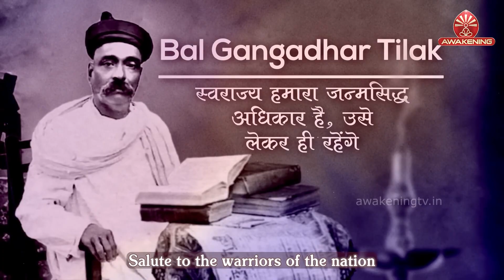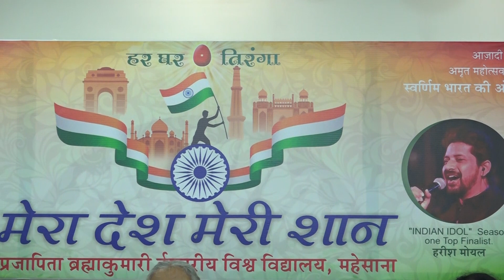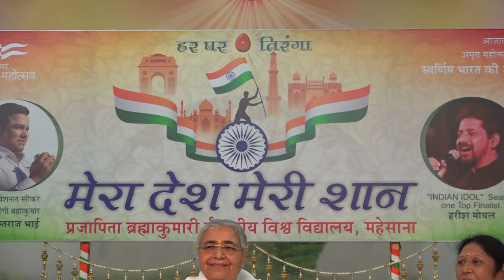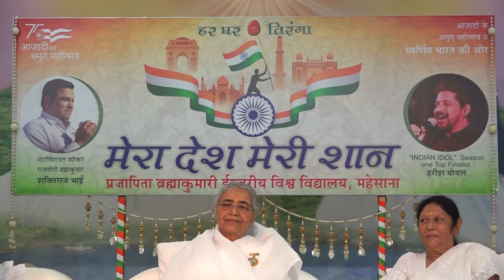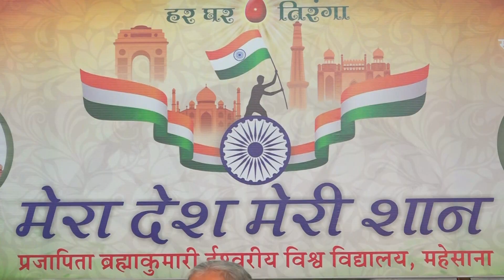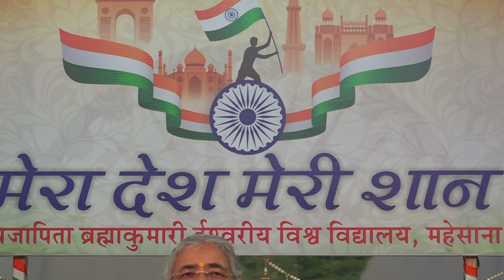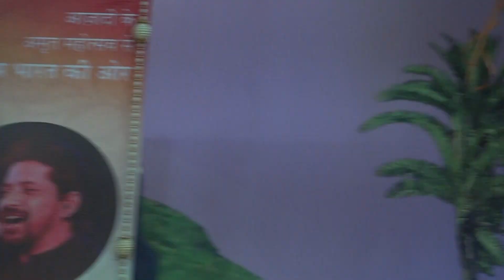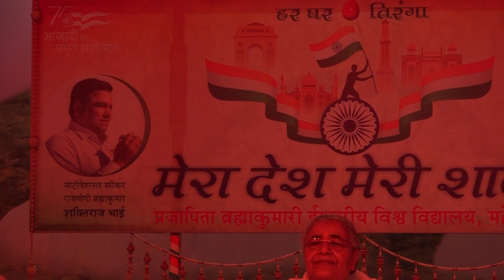Part 02 II Mera Desh Meri Shan II BK Shaktiraj and BK Harish Moyal II 14 08 2022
Venue: Brahma Kumaris, Goldy Palace, Mehsana , Gujarat

"बिती हुई बातों के बोज़ से निकल कर हमें अपने मन को लाईट रखना है। उस के लिए ब्रह्माकुमारीज़ में सिखाये जाने वाले राजयोग का अभ्यास हमें बहुत ही मदद रूप बनता है।"

उक्त शब्द, ब्रह्माकुमारीज़, महेसाणा गुरूकृपा सोसायटी सेवाकेन्द्र द्वारा गोडली पेलेस में आयोजित आज़ादी के अमृत महोत्सव अंतर्गत हर घर तिरंगा कार्यक्रम में महसाना के एस.पी. माननीय भ्राता अचल त्यागी जी (आई.पी.एस.) ने व्यक्त किये। आगे उन्होंने कहा कि अगर व्यक्ति का व्यक्तित्व अच्छा नहीं होगा तो देश का विकास बहुत मुश्किल है। आज के युवाओं में कैरेक्टर बिल्डींग किया जाये तो आने वाले समय में यह देश सुरक्षित लोंगों के हाथों में होगा। मुझे खुशी है कि यह कैरेक्टर बिल्डींग का कार्य ब्रह्माकुमारी संस्था कर रही है।

अहमदाबाद से पधारी हुई पूर्व चीफ चेरिटी कमिश्नर, गुजरात राज्य माननीय भगिनी शर्मिष्ठा बहन दवे ने बताया कि देश के 75 वे जन्म दिन पर विभिन्न क्षेत्रों के साथ-साथ आध्यात्मिक क्षेत्र में भी देश बहुत आगे बढ़ा है। इस आध्यात्मिक क्षेत्र में ब्रह्माकुमारीज़ संस्था भी एक बडा वट वृक्ष बन गया है। समाज के हरेक क्षेत्र में लोगों की सराहनीय आध्यात्मिक सेवायें यह संस्था कर रही है।

भारत सरकार के पूर्व वैज्ञानिक रह चूके माननीय भ्राता दशरथ भाई पटेल ने कहा कि यहाँ आके मुझे दिव्यता का अनुभव होता है। ऐसा प्रतित होता है जैसे इस संस्था के साथ जैसे कोई परमात्म शक्ति काम कर रही है। क्योंकि इस संस्था के साथ बरसों से मेरा रिश्ता होने से इनकी रात-दिन प्रगति का में साक्षी हूँ।

पूर्व जिला प्रमुख, भाजपा, महेसाणा माननीय भ्राता केशु भाई पटेल जी ने भी अपनी शुभ कामनायें व्यक्त की। आदरणीय राजयोगिनी ब्रह्माकुमारी सरला बहन जी ने अन्त में सभी महेमानों की विशेषताओं का वर्णन करते हुए आभार व्यक्त कर सबको अपने आशीर्वचनों से भरपूर किया।

मुख्य वक्ता के रूप में उपस्थित बी.के. शक्तिराज भाई ने बहुत सहज तरीके से सबको राजयोग का अभ्यास कराया एवं कार्यक्रम के विषय – मेरा देश मेरी शान को स्पष्ट करते हुए कहा कि अपनी सोच को बदलो क्योंकि जैसा हम सोचेंगे वैसा हम बन जायेंगे। इस बात पर उन्होंने कई उदाहरण दे कर समझाया कि हमारी मन की स्थिति का आधार हमारे सोच है। सारी खुशियाँ, शान्ति सब हमारे भीतर है। गीतों के माध्यम से शक्तिराज भाई का साथ दिया बी.के. हरीश मोयल जी ने। जिनके गीत सुन कर लोगों ने सकारात्मक उर्जा का एहसास किया।

मंचासीन महेमानों द्वारा दीप प्रजवलन कर कार्यक्रम का विधिवत उद्घाटन किया गया। उद्घाटन के दौरान विभिन्न राज्यों के लिबास पहन कर बाल कलाकारों ने भिन्नता में भी एकता का संदेश दिया।

आदरणीय राजयोगनी ब्रह्माकुमारी सरला बहनजी के कर कमलों द्वारा बी.के. हरीश मोयल जी के द्वारा गाया गया एनीमेटेड गीत - आओ सुनाउं तुम्हें स्वर्णिम भारत की कहानी…. महेसाना के गोडली पेलेस से रीलीज़ किया गया। उस गीत की चंद पंक्तियाँ हरीश भाई जी ने गा कर सबको देश प्रेम में डूबो दिया।

कार्यक्रम के पूर्व आदरणीय सरला बहन जी एवं महेमानों के हस्तों गोडली पेलेस के खुले आसमान में राष्ट्र ध्वज लहराया गया। कार्यक्रम के प्रारंभ में राजयोगिनी ब्रह्माकुमारी कुसुम बहन ने सभी का दिल से स्वागत किया। कुमारी हिमानी ने अपनी कला का करतब दिखाते हुए सुंदर स्वागत नृत्य कर सबका मन मोह लिया। अन्य छोटे-बडे कलाकारों ने नृत्य पेश कर अपने अन्दर छिपी देश भक्ति को कला के माध्यम से उजागर किया। लग भग 600 भाई – बहनों ने इस कार्यक्रम का लाभ लिया। इसमें महेसाना के प्रतिष्ठित व्यापरी, डॉक्टर्स, एडवोकेट, शिक्षाविद, विभन्न संस्थाओं के ट्रस्टीज़, समाज सेवक, आदि भी उपस्थित रहे।